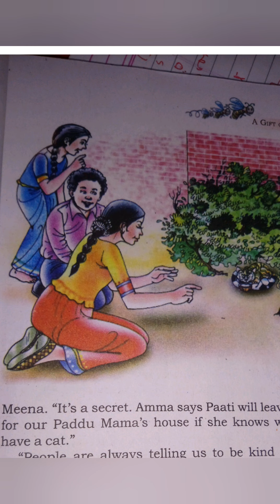Summary A GIFT OF CHAPPALS